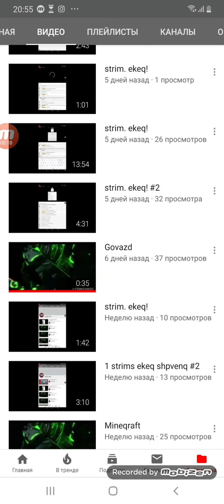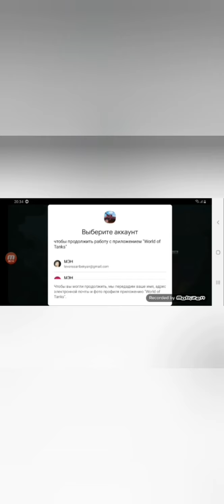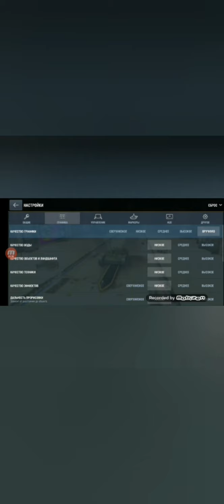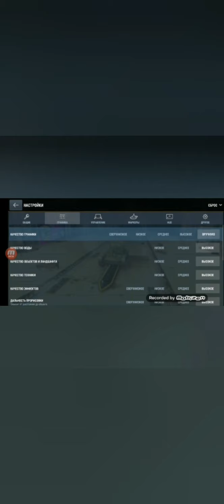Letsplay|World Of Tanks 1# 2 xax + nor intro